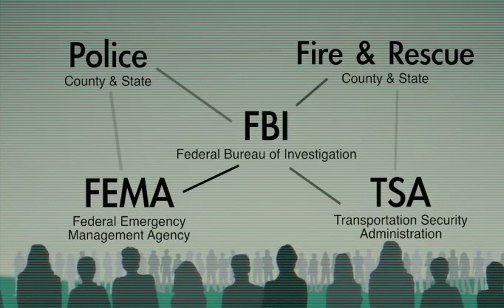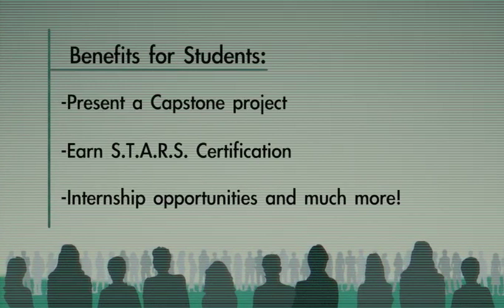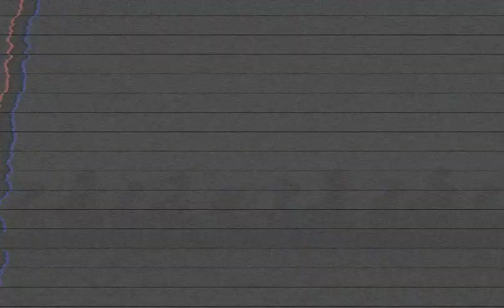HCPSS HOMELAND SECURITY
Introduction to the Homeland Security Academy at the Applications and Research Lab